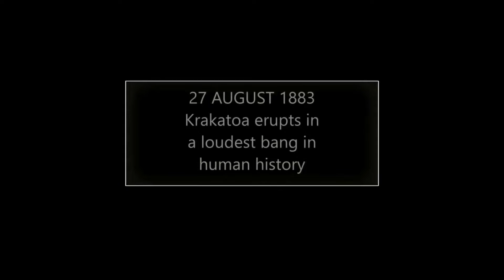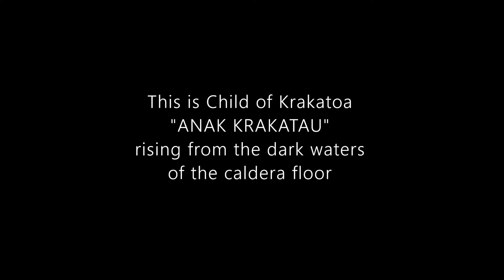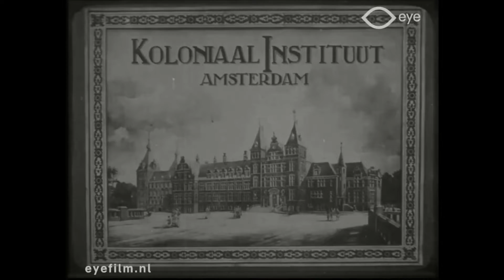Anak Krakatau volcano eruption CHRONOLOGY Part 1 new version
The birth of Anak Krakatau, which means "Child of Krakatoa," is a geological event that occurred on December 22, 1927. It was the result of a volcanic eruption that took place on the Sunda Strait, which is located between the islands of Java and Sumatra in Indonesia.

The history of Anak Krakatau is rooted in the eruption of its predecessor, Krakatoa, which took place in 1883. That eruption was one of the most catastrophic in recorded history, resulting in the deaths of over 36,000 people and causing massive tsunamis that devastated the surrounding areas.

After the eruption of Krakatoa, a new volcanic island began to form in the area. This island, which was originally known as Perboewatan, continued to grow over the years through a series of eruptions.

On December 22, 1927, one of these eruptions was particularly violent. It sent ash and debris shooting into the air and created a massive explosion that was heard over 100 miles away. The eruption continued for several days, creating a new island that would eventually become known as Anak Krakatau.

Over the years, Anak Krakatau continued to grow through a combination of volcanic activity and erosion. The island's shape and size changed constantly, with new eruptions adding material to the island while the ocean's waves and tides slowly eroded its edges.

In recent years, Anak Krakatau has become known for its frequent eruptions, some of which have been quite destructive. The most notable of these eruptions occurred on December 22, 2018, exactly 91 years after the island's birth. This eruption caused a massive landslide that triggered a tsunami, killing over 400 people and causing extensive damage to the surrounding areas.
THIS IS A NEW REVISED EDITION BASED ON THE PREVIOUS ONE by EARTHFIRE.